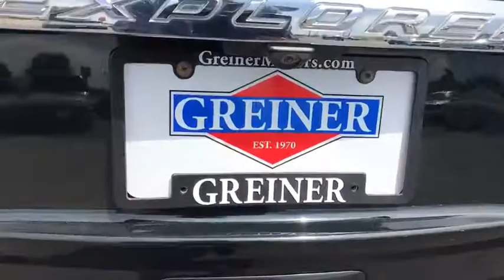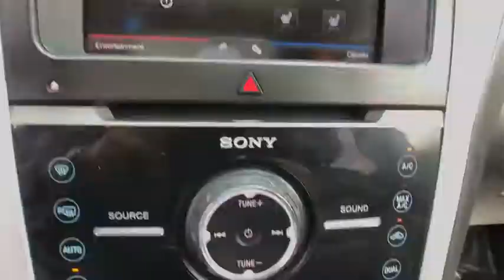2014 FORD EXPLORER Casper, Powell, Cheyenne, Douglas, Sheridan, WY EGB54081T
GREEN USED 2014 FORD EXPLORER available in Casper, Wyoming at Lithia Ford Casper. Servicing the Powell, Cheyenne, Douglas, Sheridan, WY area.
2014 FORD EXPLORER 4WD 4DR LIMITED - Stock#: EGB54081T - VIN#: 1FM5K8F87EGB54081

2014 Explorer Limited 4WD with Dual Panel Moonroof, 390 Watt Sony Audio System, Heated Seats, Remote Start, Rear View Camera.  Dark Side Metallic 2014 Ford Explorer Limited 4WD AWD 6-Speed Automatic with Select-Shift 3.5L 6-Cylinder SMPI DOHC AWD, 12 Speakers, 3rd row seats: split-bench, 4-Wheel Disc Brakes, ABS brakes, Adjustable pedals, Air Conditioning, Alloy wheels, Auto-dimming Rear-View mirror, Automatic temperature control, Bumpers: body-color, CD player, Compass, Delay-off headlights, Dual front impact airbags, Dual-Panel Moonroof, Four wheel independent suspension, Front dual zone A/C, Front fog lights, Front reading lights, Fully automatic headlights, Heated door mirrors, Heated front seats, Illuminated entry, Leather-Trimmed Heated Bucket Seats, Memory seat, Occupant sensing airbag, Outside temperature display, Pedal memory, Power driver seat, Power passenger seat, Power windows, Premium audio system: Sony, Rear air conditioning, Rear Parking Sensors, Rear window defroster, Remote keyless entry, Speed-sensing steering, Tachometer, Tilt steering wheel, Traction control, Trip computer.  Recent Arrival! Odometer is 22828 miles below market average!  Awards:   * 2014 KBB.com 5-Year Cost to Own Awards   * 2014 KBB.com Brand Image Awards   Reviews:    * Upscale cabin; abundant high-tech features; comfortable ride; top crash test scores; fuel-efficient turbocharged four-cylinder engine; strong turbocharged V6. Source: Edmunds   * The 2014 Explorer is your family's very own 7-person adventure machine. Explorer inspires with best-in-class hwy fuel economy even the hybrid competition can't beat: 28 mpg with the 2.0L EcoBoost engine. For the performance-driven, the 3.5L EcoBoost V6, standard on the new Explorer Sport, produces best-in-class V6 power and torque. Maximize your traction with the turn of a dial. Increase your confidence with our driver-assist advancements. Go further in a 2014 Explorer. Explorer's highly capable Terrain Management System is paired with Intelligent 4WD to give you seamless shift-on-the-fly confidence. When encountering challenging conditions, just turn the dial to match the scene outside. When traffic is detected in your blind spots, BLIS (Blind Spot Information System) with cross traffic alert is designed to alert you with a light in your sideview mirror. In addition, the Adaptive cruise control and collision warning with brake support is designed to help you maintain a preset gap from the vehicle in front of you. Travel in style and luxury with leather-trimmed seating, standard inside Explorer Limited. New this year, second-row heated seats are made available on the Limited, and automatic headlamps have been made standard joining together with other features such as heated steering wheel and 10-way power, heated and cooled front seats to take your comfort to extremes. Standard seating for 7 features environmentally friendly, supportive, soy-based foam in the seat cushions and seatbacks to help conserve limited resources and reduce CO2 emissions. A dual-panel moonroof fills the cabin with light. This graceful space - crafted to world-class standards for fit and finish - is sure to please wherever your journey takes you. Source: The Manufacturer Summary